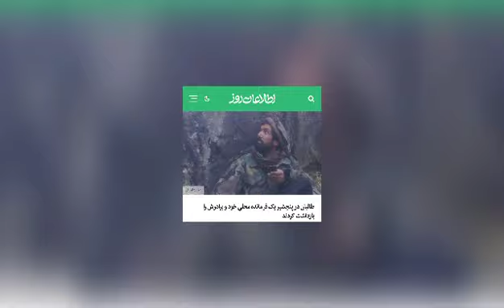طــــــــ/.البان درولایت پنجشیر یک فـــــــ/.رمانده محلی وبرادرش را بازداشــــــــــ/.ت کردند